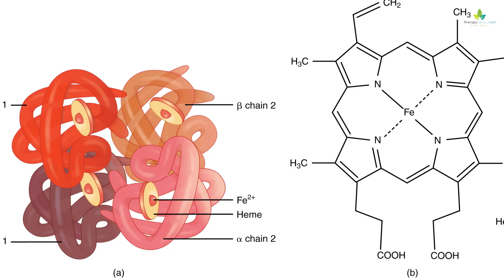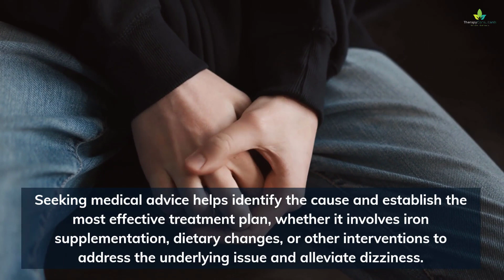The Connection Between Anemia and Dizziness: Iron Deficiency and Beyond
Anemia is a condition that occurs when your blood does not have enough healthy red blood cells to carry oxygen to your tissues.
One of the most common causes of anemia is iron deficiency, which means your body does not have enough iron to make hemoglobin, the protein that gives blood its red color and enables it to transport oxygen.
Iron deficiency anemia can cause various symptoms, such as fatigue, weakness, pale skin, and dizziness.

In this video, we will explore the connection between anemia and dizziness, and how iron deficiency and other factors can affect your balance and spatial orientation.